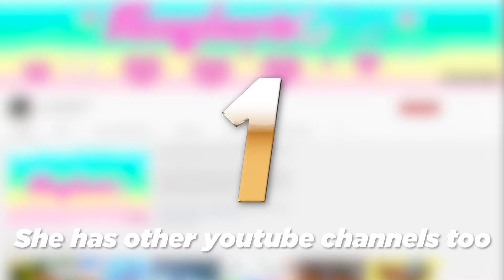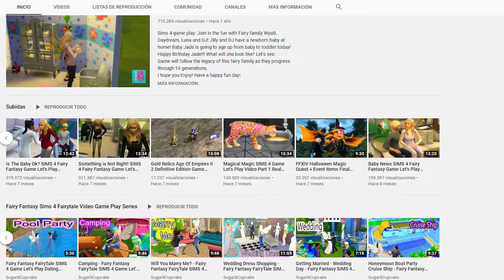5 Things nobody knows about CookieSwirlC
5 Things nobody knows about CookieSwirlC

Roblox Equals is your hub for all things Roblox! Make sure to check out our daily Roblox Gaming videos for all of you.